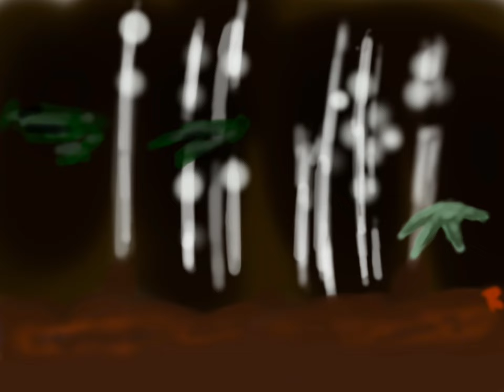Mushroom Timelapse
Drawing a mushroom with Procreate